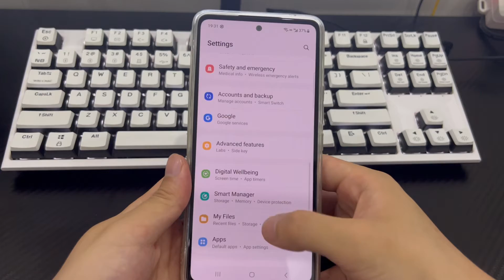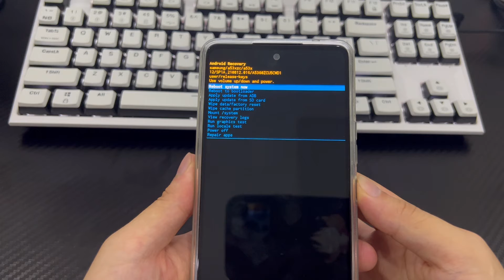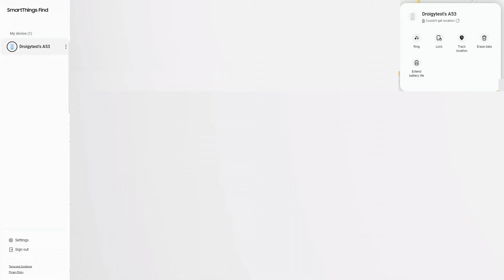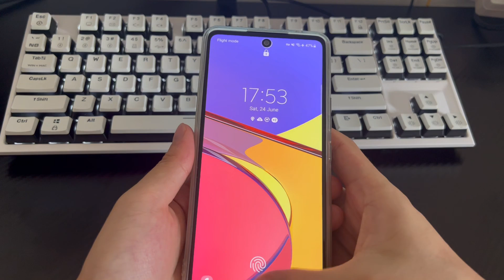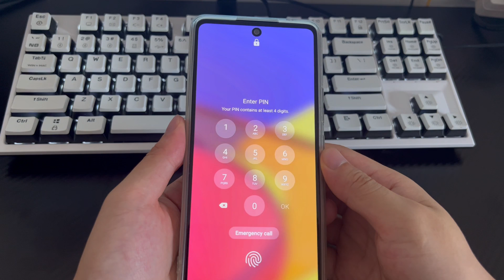4 Methods: How to Factory Reset Android Phone without Google Account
Today’s video will explain to you how to reset android phone without google account. There are many ways to perform a reset, and logging in to Google account and use Find My Device function is one convenient way most users prefer. However, due to some unforeseen circumstances, you find yourself unable to access your Google account. In this case, you urgently need to reset android phone without google account to regain access to your device. Don’t worry, we’ll tell you the answer in this video. Before you officially try other factory reset methods, join us to understand the reasons for factory reset without a Google Account.
Lost or forgotten Google Account credentials Anyone can forget their Google Account username or password. If you are unable to recover your login information, you must reset an Android phone without a google account to regain access to your device.
Security issues, reset android phone without gmail account is also crucial to protect your data if you suspect your phone has been accessed without authorization or want to ensure that all personal data is securely deleted before selling or giving away the device.
Device performance issues over time. Android phones may accumulate unnecessary files and data, which may affect performance. Resetting android phone password without using google account clears the clutter and optimizes its operation, thus helping to improve the speed and responsiveness of your device.
Malicious or virus-carrying software If your phone is infected with malware or viruses that cannot be removed by conventional methods, a factory reset without a Google Account can effectively clean your device and eliminate malware to restore its performance and security.
how to hard reset android phone without google account? The specific steps required to factory reset android phone without gmail account may vary slightly depending on the device model. Factory reset will delete all data on your Android device, so if you need the data on your phone, please back up your data before attempting a reset.

02:14 Restore factory settings in settings
02:57 Restore Android phone to its factory settings
03:56 Samsung's Find My Mobile feature
05:45 Seek professional help